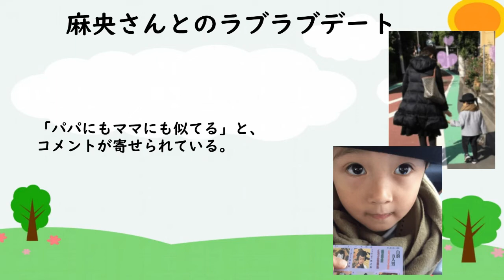【海老蔵】「お！デート？っぽい」 妻・小林麻央さんと息子の勸玄くんが手を繋いで幼稚園に通園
2016年11月7日にブログを更新。
妻・小林麻央さんと息子の勸玄くんが
手を繋いで幼稚園に通園する写真を公開した。

「お！デート？っぽい」
というタイトルで、海老蔵さんは
「やける。」
「ママはカンカンのママと言わんばかり」

と２人のラブラブな様子に嫉妬したよう。
勸玄くんが色っぽい目つきで
カメラを見つめる写真を掲載し、
「すこし顔つき私に似だした？」と

息子の成長を実感していることをつづった。
「だんだんパパ似になってきている」
「一瞬海老蔵さんに見えた」

「パパにもママにも似てる」と、
コメントが寄せられている。

３人の活動を心温かい気持ちで応援し、